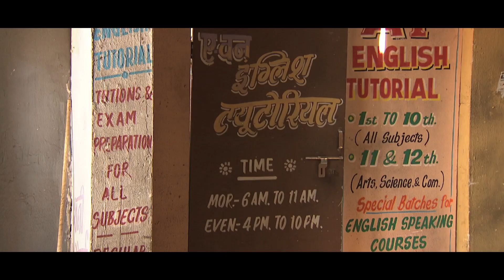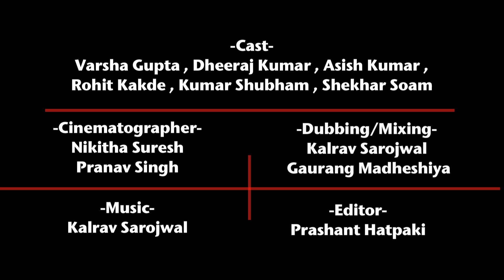YAAR THERA SUPERSTAR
Written & Directed by : Manjunath (mj)  .
Cast :
Varsha Gupta
Dheeraj Kumar
Asish Kumar
Rohit Kakde
Kumar Shubham
Shekhar Soam

Cinematography ~ Nikitha Suresh & Pranav Singh

Mixing ~ Kalrav Sarojwal & Gaurang Madheshiya

Music ~ Kalrav Sarojwal

Editor ~ Prashanth Hatpaki